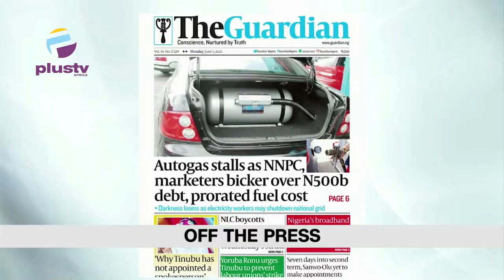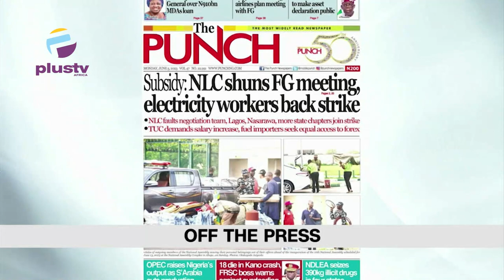PDP Ask Tinubu & Shettima To Declare Their Assets |FG Bans Under 11 From Taking The Common Entrance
Welcome To The Top Trending
00:00 - Intro
01:22- World Environment Day
03:54 - FG Bans Under 11 From Taking The Common Entrance
06:54- Burnaboy Sells out 80,000 Capacity Stadium
09:17 - PDP Ask Tinubu And Shettima To Declare Their Assets